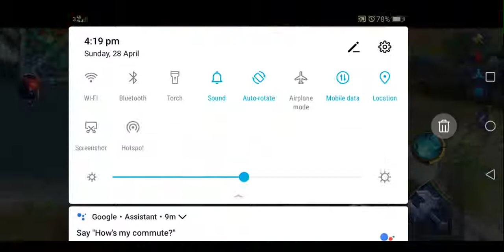Mobile Legends: Bang Bang